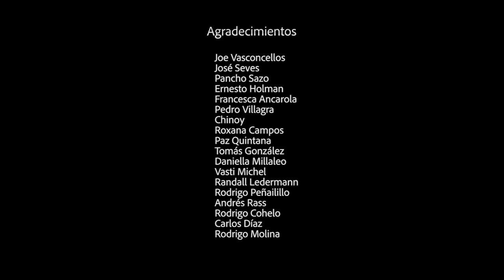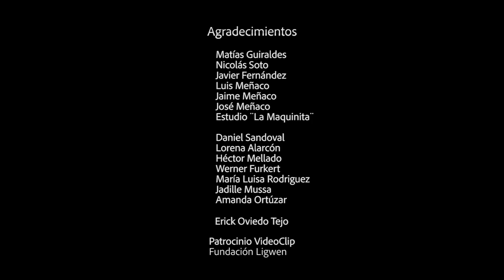COYOF (RECONOCIMIENTO A LOS COCHAYUYEROS) R. QOWASI - I. LEDERMANN - A. OVIEDO (CINESTESIAFILM)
Productor Musical: Igor Ledermann
Cinematografia: Aldo Oviedo Tejo
Cinestesia Film

AGRADECIEMIENTOS:
Joe Vasconcellos
José Seves
Ernesto Holman
Francesca Ancarola
Pedro Villagra
Chinoy
Roxana Campos
Tomás González
Daniella Millaleo
Vasti Michel
Randall Ledermann
Rodrigo Peñailillo
Andres rass
Rodrigo Cohelo
Carlos Diaz
Rodrigo Molina
Matias Guiraldes
Nicolas Soto
Javier Fernandez
Luis Meñaco
Jose Meñaco
Estudio " La Maquinita"

Daniel Sandoval
Lorena Alarcon
Hector Mellado
Werner Furkert
Maria Luisa Rodriguez
Jadille Mussa
Amanda Ortuzar

Erick Oviedo

Fundación Ligwen